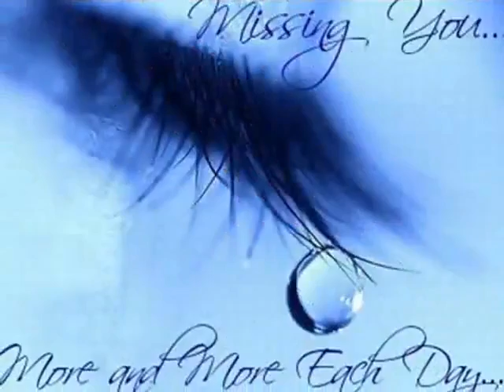urdu poetry BEST OF WASI SHAH [HQ].mp4